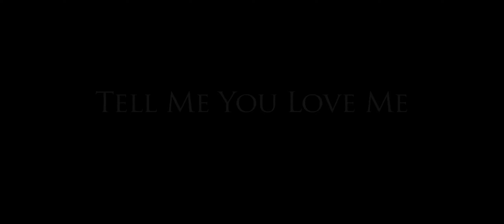Most rates Er*tic TV series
Most rates Erotic TV series

5. Tell Me You Love Me
4. P-Valley
3. The S*x Lives of College Girls
2. Elite
1. Normal People